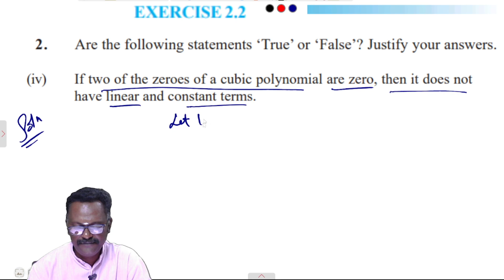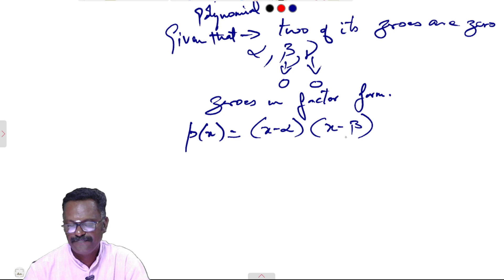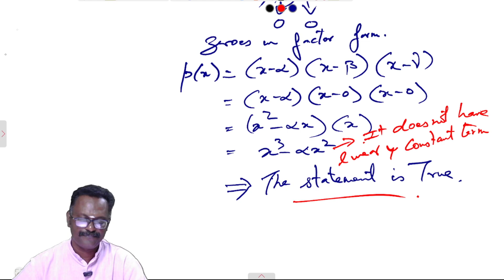NCERT Exemplar | Class 10 Maths | Chapter 2 | Exercise 2.2 | Sum 2(4) | Suresh Kannan | Solved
Mr. Suresh Kannan - Founder Study Care Global - Solves the Important Questions in NCERT Exemplar, Class 10 Maths - Chapter 2 - Exercise 2.2 - Polynomials